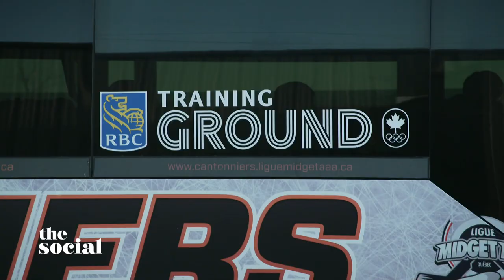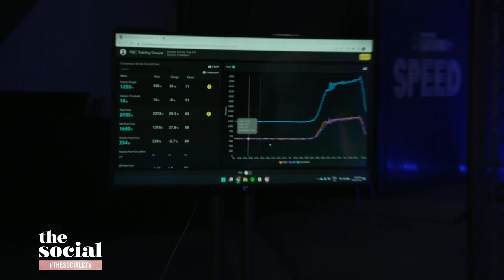Jess trains at the RBC Training Ground | The Social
Jess goes head to head with Olympic decorated athletes at the RBC Training Ground national finals.